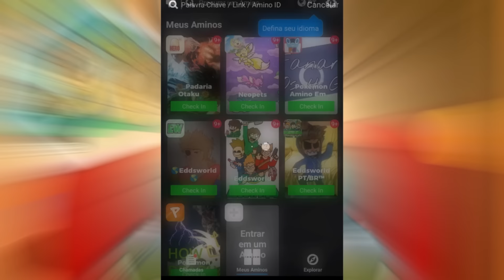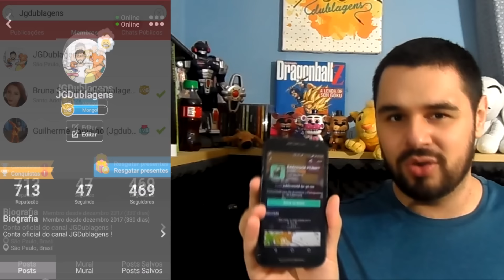O MUNDO DE EDD MINISÓDIO : O MATT MORDE (DUBLADO PT-BR)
►Link para o vídeo original do canal Eddsworld (PLEASE SUPPORT THE ORIGINAL CREATOR,WE OWN NOTHING BUT THE DUB)

Baixe o Amino e entre na comunidade Eddsworld PT/BRTM Amino:
Siga meu perfil: JGDublagens

►JGDUBLAGENS:ONDE A ARTE GANHA VOZ !